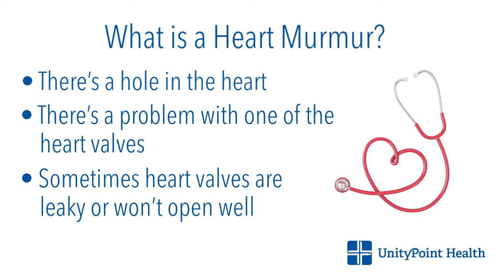Types of Heart Murmurs: Innocent vs Abnormal – When to Worry ❤️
Heart murmurs explained: A UnityPoint Health heart care expert gives a master class in less than 2 minutes on the following:
• What causes a heart murmur, such as a hole in the heart, leaky heart valves, stenotic heart valves,
• Heart murmur symptoms
• Heart murmur sounds
• Heart murmur in babies
• Innocent heart murmurs vs other types of heart murmurs, such as heart murmurs in pregnancy
• When to worry about a heart murmur
• Treatment for a heart murmur
Chapters
• What is a heart murmur?- 00:04
• Is a heart murmur in kids common?  - 00:14
• Is a heart murmur in adults always serious? - 00:35
• Can you have a heart murmur while pregnant? - 00:47
• When to worry about a heart murmur? - 00:54
• What do doctors do for heart murmur treatment? - 01:28